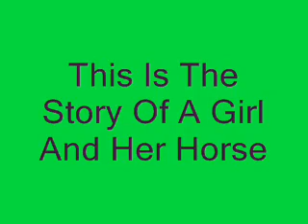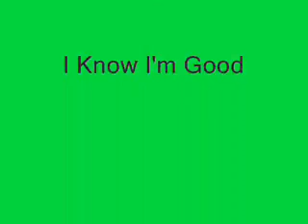Mare And Dollar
A video Chelle made a while ago... I just now decided to upload:)  This is the story of mine and Dollar's relationship so far. It from like forever ago.